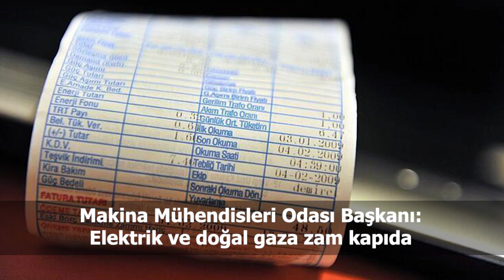Türkiye ve dünya gündeminde neler oldu? İşte Bir Bakışta Bugün | 18 Temmuz 2019